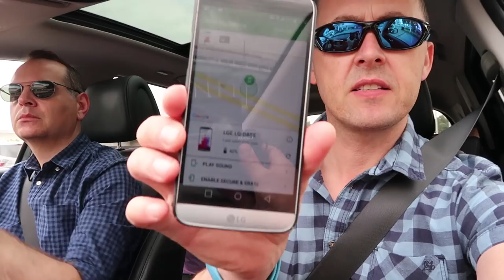HUSBANDS HOLIDAY CLOTHES HAUL | VLOG